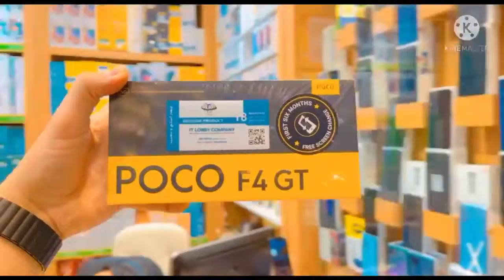هاتف الألعاب ‏POCO F4 GT يعجز وصف هذا الجهاز كلشي بي فلاكشب🔥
🔱شـــركـــــة النيـــزك 🔱

السعر الوحيد والضمان الأكيد

هاتف الألعاب ‏POCO F4 GT يعجز وصف هذا الجهاز
كلشي بي فلاكشب

المواصفات
🔸المعالج Snapdragon 8 Gen 1 بمعمارية 4nm
🔸معالج الرسوميات Adreno 730
🔸 تقنية تبريد سائل متطورة
🔸الشاشة 6.67 AMOLED 120Hz بدقة +FHD بكثافة الوان مليار لون 395ppi، تقنية Dolby Vision لتعزيز الوضوح والحدة.
🔸الكاميرا ثلاثة عدسات 64MP + 8MP + 2MP ، فتحة عدسة واسعة جداً 1.9/26mm مع انارة حول الكاميرا وفلاش Dual LED
تصور بدقة 4K@30/60fps (HDR10+),
🔸كاميرا السيلفي 20MP
البطارية 4700mAh
🔸شحن تيربو 120W من 0 الى 100% خلال17 دقيقة فقط
/شحن عكسي 10W
🔸 سماعات ستيريو عدد (4) بتقنية JBL Harmon Kardon
🔸بصمة جانبية مع زر الطاقة
🔸طبقة الحماية للشاشة Gorilla Glass Victus وللخلف Gorilla Glass 5
🔸اطار من الألمنيوم
🔸 أزرار جانبية للألعاب (شفتات)
🔸 السمك 8.5mm / الوزن 210g
🔸مقاومة الماء والغبار بمعيار IP53

خطوط الصيانه

خدمــــة الزبائــن للمبيعات
اطلب_الآن

‏‎💡العنوان 🔍 ميسان - السوق الكبير - منتصف شارع التربيه - مجاور قاهر الاسعار النسائي -مقابل دكتور عدي للكسور

‏‎💡تتوفر خدمة توصيل
داخل وخارج ميسان
على مدار الأسبوع 🚙
توصيل محافظات 🏴‍☠️